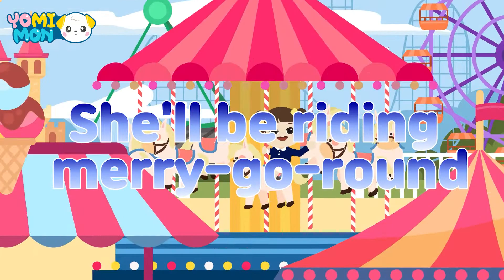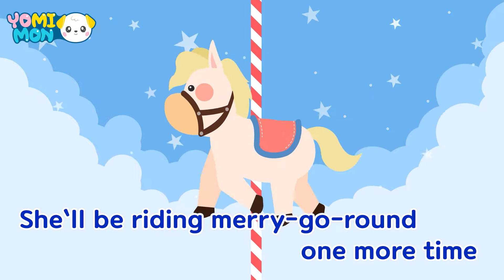🎠She'll be riding merry-go-round ♪ | Best Kids Songs | YOMIMON Songs for Children🎈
★Time for the Popular Nursery Rhymes with YOMIMON★
 She'll be riding merry-go-round ♪🎤"

[ Lyrics ]

She`ll be riding merrygoround one more time
she`ll be riding merrygoround
she`ll be riding merry gpround one more time

Horses aye ayr yippie yieeie aye hee ho

Horses aye ayr yippie aye aye yippie
 aye aye yippie yippie aye hee ho

🎁 Watch the funny and exciting collection, "Nursery Rhymes, Fairy Tale, and Great Exhibition" on the YOMIMON channel now!